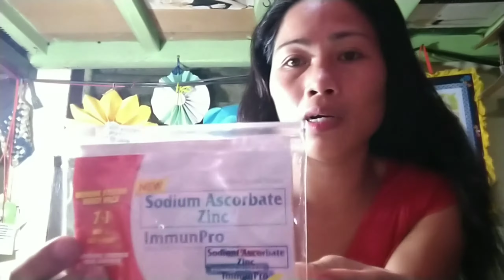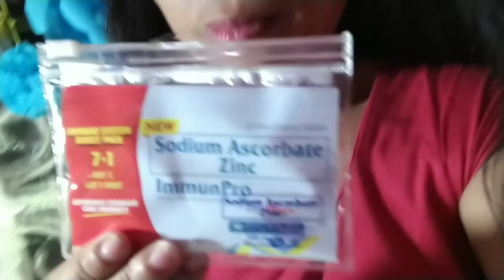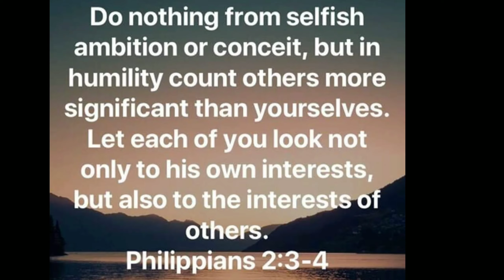COVID-19/ Health Tips/Keep Yourself Safe/ Thanks Ate Salvia!